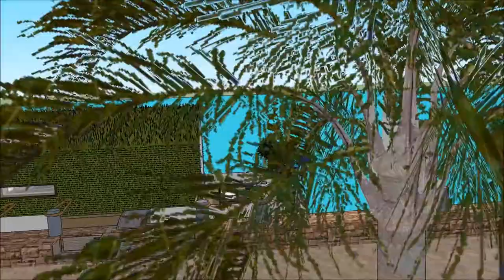ভাসমান ঘর High end modern fashionable Experiment floating house in india ভাসমান ঘর in Mumbai India C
The floating house villa houseboatzania launching an innovative high-end luxury yacht floating house villa mansion home design potentially as a display of exhibition of the ভাসমান ঘর High end modern fashionable Experiment floating house in india ভাসমান ঘর in Mumbai India C.

The collection of the Floating house villa houseboatzania concept of ভাসমান ঘর High end modern fashionable Experiment floating house in india ভাসমান ঘর in Mumbai India C consists of high luxury and architectural art pieces in minimalism combined with living on the waterfront of the harbour.

The floating house villa mansion yacht design has the basis to sustain living with high standards and contemporary structural design - ভাসমান ঘর High end modern fashionable Experiment floating house in india ভাসমান ঘর in Mumbai India C with numerous of prospects for excessive living and celebrating the desire of life worldwide:  UK Thames London